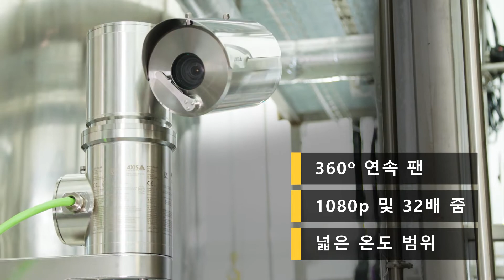국제적으로 인증된 방폭 PTZ - AXIS XPQ1785 Explosion-Protected PTZ Camera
잠재적으로 발화 가능성이 있는 장소의 건강, 안전, 환경(HSE) 응용 부문에 이상적인 이 견고한 PTZ 카메라는 Class I/II/III Div 1 및 Zone 1,21 인증을 받았습니다. 위험 장소에서 사용하기 위한 전 세계 인증을 받았습니다(NEC, CEC, IECEx, ATEX 등).